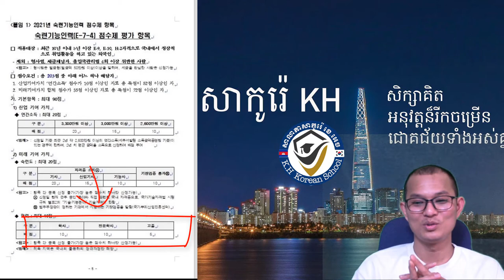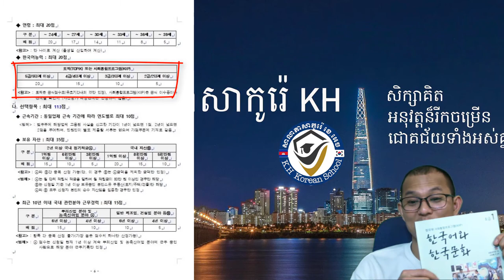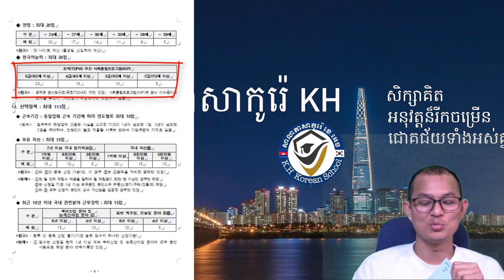ការបូកពិន្ទុប្តូរវីសារ E-7-4 នៅប្រទេសកូរ៉េ